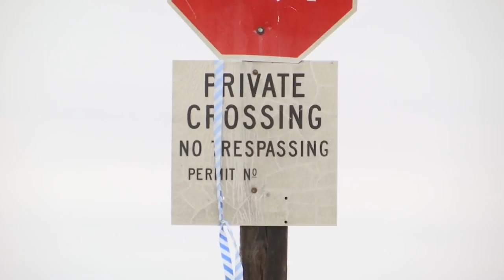11 rescued from Yellowstone River island, none injured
11 people were rescued from an island on the Yellowstone River on Sunday about three miles east of Pompey’s Pillar.